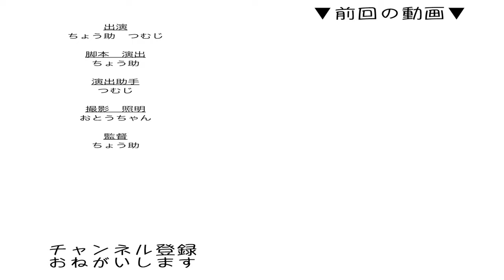【保護猫】子猫の朝